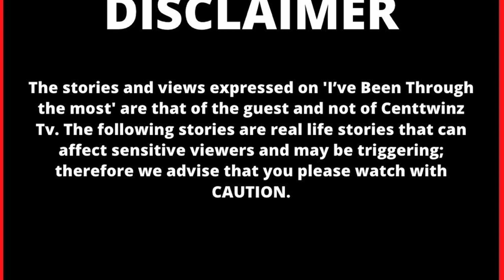Baby Daddy Changed for the worst after we had a child|I’ve Been through the Most |Nthabiseng Mohaswa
Hey Centtwinz Fam,

This week on the show, we profile: Nthabiseng Mohaswa

or

Kind Regards,
Centtwinz Production Team